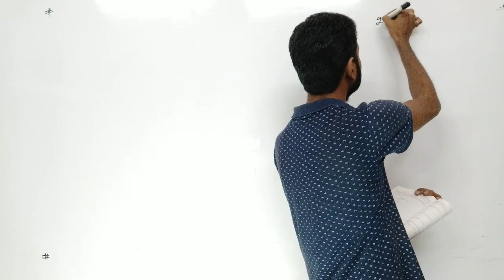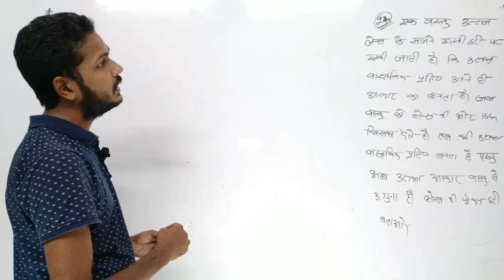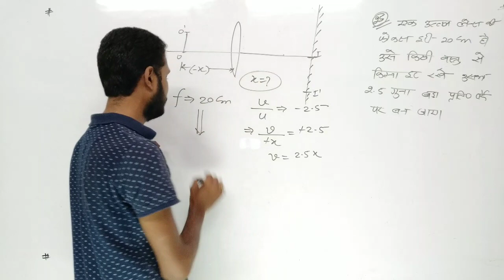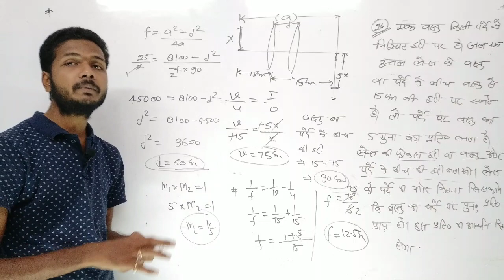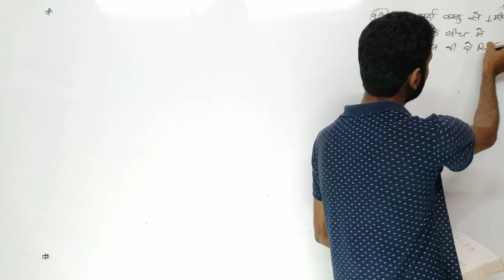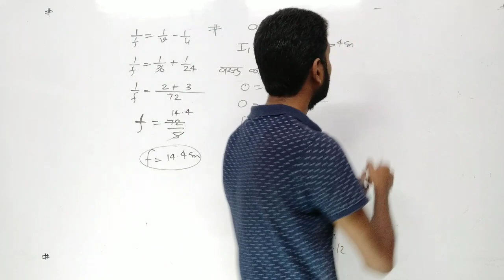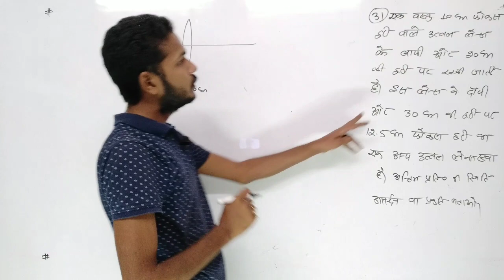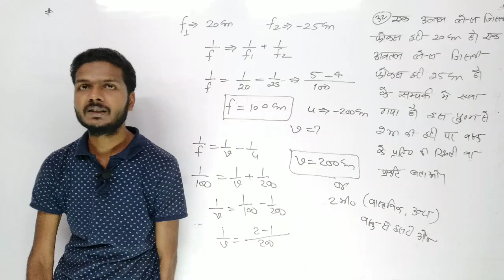कक्षा 12 भौतिक विज्ञान किरण प्रकाशिकी गोलाकार सतह व लेस द्वारा अपवर्तन युपी बोर्ड हिदी माध्यम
अभी Download करें Vidyakul App 9-12 UP बोर्ड की तैयारी आपकी अपनी भाषा में, लाइव क्लासेज, Handwritten नोट्स और मोडल पेपर के साथ

यह वीडियो अभी देखें कक्षा 12th भौतिक विज्ञान किरण प्रकाशिकी | गोलाकार सतह और लेंस द्वारा अपवर्तन उत्तर प्रदेश बोर्ड हिंदी माध्यम मुकेश सर द्वारा

lens numerical class 12
jay mahadev academy
class 12 physics lens chapter numerical
jai mahadev academy
kumar mittal physics class 12 numericals
lens numerical
class 12 physics chapter 2
numerical chapter 14 class 12
ray optics
ray optics numericals class 12
lenses class 12
lens
lens class 12
numerical
prakashiki physics class 12
class 12 physics chapter 13 numerical
ray optics class 12 physics
lens ke numerical
mahadev academy
mukesh tripathi physics class 12
ray optics class 12 numericals

अपना प्यार जरूर देना सब आपके प्यार से ही सम्भव है

To support us in our journey you can donate ( paytm or google pay @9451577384 ) or
Mukesh kumar tripathi , Canara bank , sulem sarai , allahabad ,u.p.
A small amount of  ₹100 , 500 or 1000 even will be of great help. Thank you

लेन्सो-सयोजन-की-फोकस-दूरी
विस्थापन-विधि-से-उत्तल-लेन्स-की-फोकस-दूरी
refraction by spherical surface and lens
अवतल गोलीय पृष्ठ से अपवर्तन का सूत्र
उत्तल गोलीय पृष्ठ से अपवर्तन का सूत्र
कुमार मित्तल का हल
kumar mittal solution
class 12 ncert solution